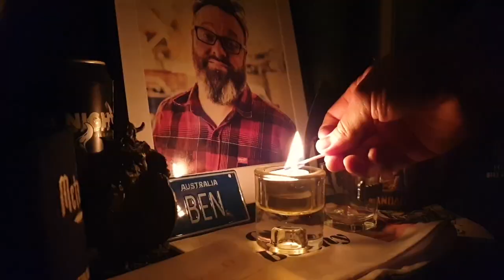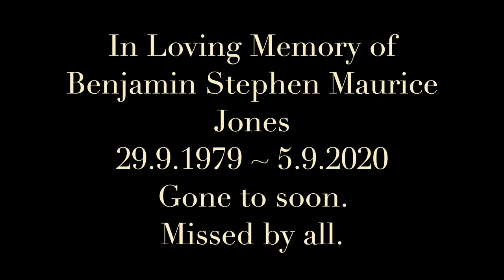T.C. Jones - The Always Sun - The Burnin' Wood Sessions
A song for Benny.

Music and Lyrics, Written, Recorded and Performed by T.C. Jones, 2021.